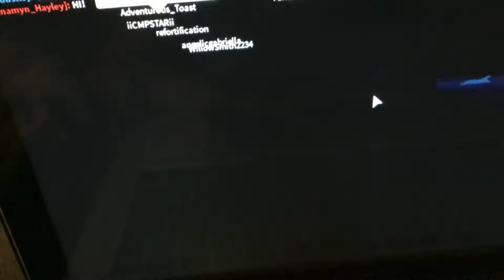THIS CRAZY ROBLOX GAME!!!